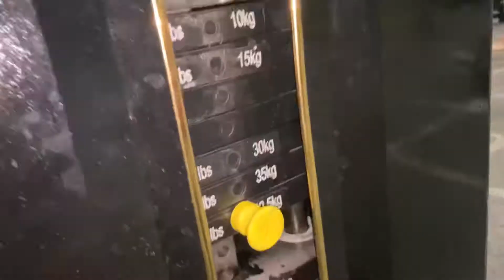Day 5 Back Workout || Complete Back || Back Exercises || home workout || Best Back Exercise || rz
In this video day 05  has Been explained